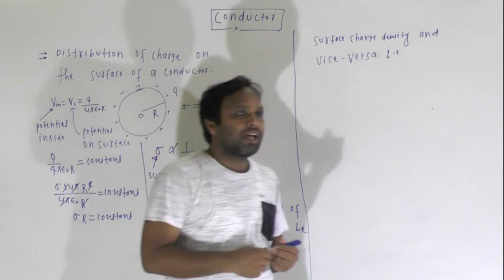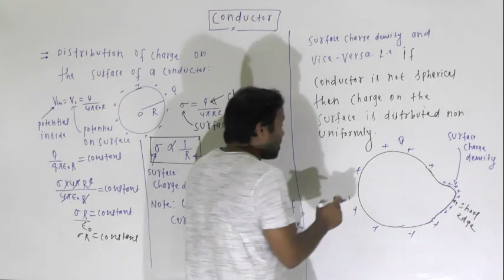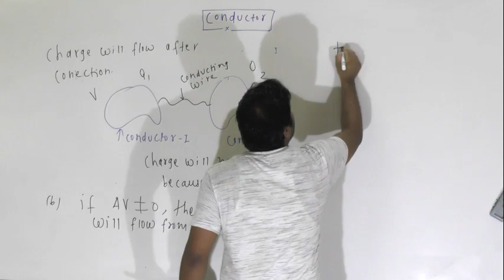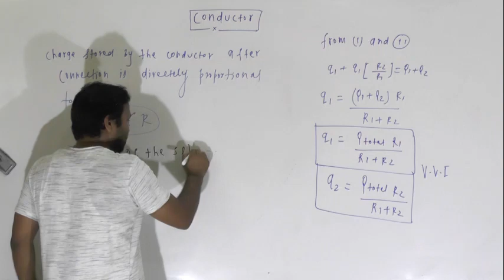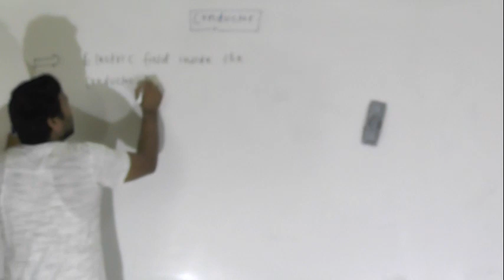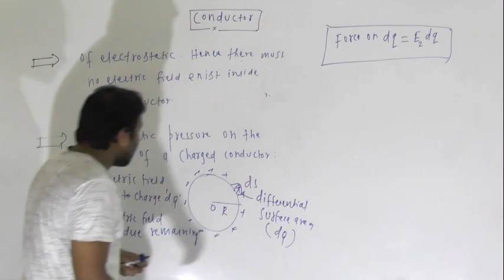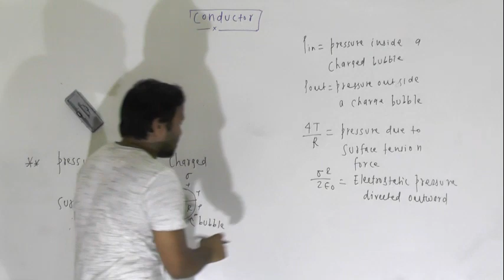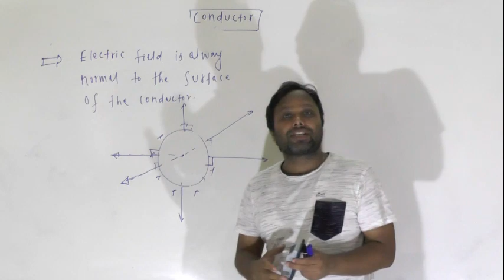PROPERTIES OF CONDUCTOR PART-1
IN THIS LECTURE WE WILL STUDY ABOUT SOME PROPERTIES OF CONDUCTOR.